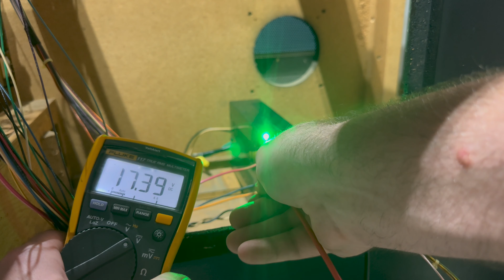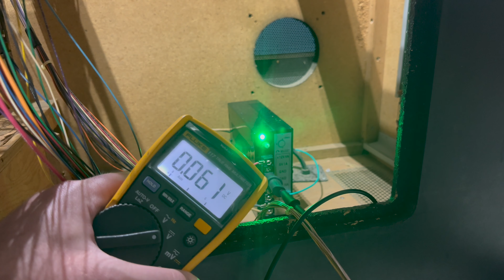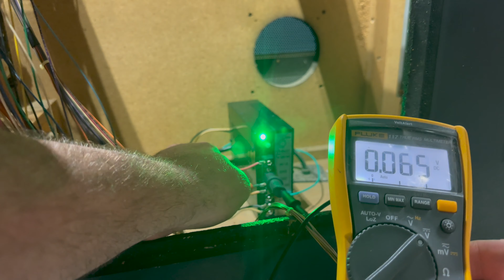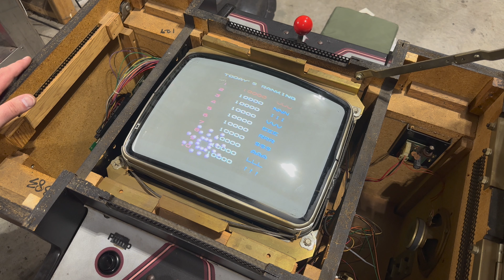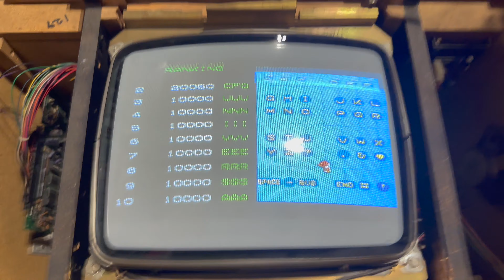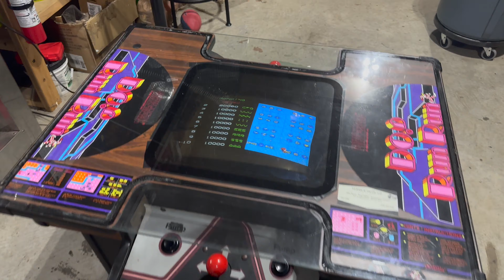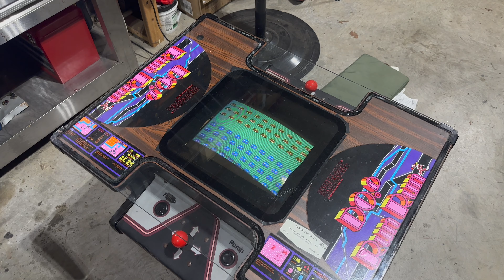3X DANGEROUS Surprises hiding inside this ODDBALL Converted Arcade Game!!! ⚠️⚠️⚠️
iPhone/iOS users! If you don't see the Join button, check out this brief video for an easy solution

Mama always said: life is like a converted cocktail arcade cabinet... you never know what ya gonna get! And boy was mama right this time... Plus Charlie definitely miscounted -- there are also 2 1/2 additional bonus dangers included here at no additional cost! He picked up this machine with plans to convert it back to a Dig Dug, but the Do! Run Run gameplay is a lot more fun than he expected...

Episode #52

or listen on your favorite podcast platform

Special Thanks to:

@delsarcade DeLuSioNaL's Arcade for providing the home WiFi used to upload this episode!

- SKIL Rechargeable USB Cordless Screwdriver
- Fluke 117 Digital Multimeter
- Fluke AC175 Alligator Clips for Multimeter Test Leads
- Klein Tools 11061 Automatic Wire Stripper
- Gardner Bender Multi-Tool Electrical Wire Stripper
- Craftsman Long Nose Pliers
- Leviton 2-Pole 3-Wire Replacement Grounding Plugs
- Bertech Soldering Workstation Mat
- Hakko CHP-170 Micro Cutters

Theme Music Credit: "Synthwave 80s" by AlexiAction (used with permission under the Pixabay License)